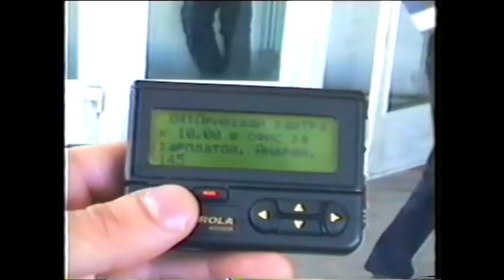ЭКСКЛЮЗИВ! РЕДКИЕ КАДРЫ! ДВОРЕЦКОВ В 1996 ГОДУ!!!